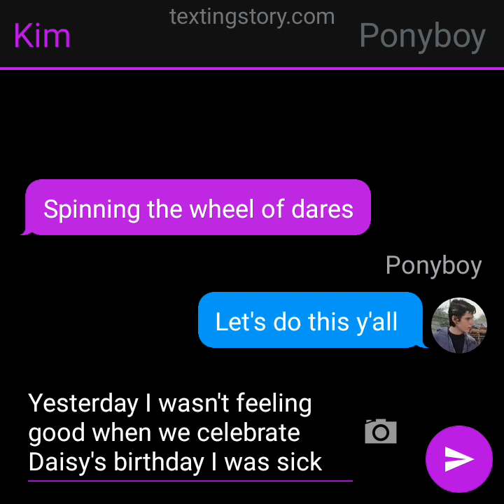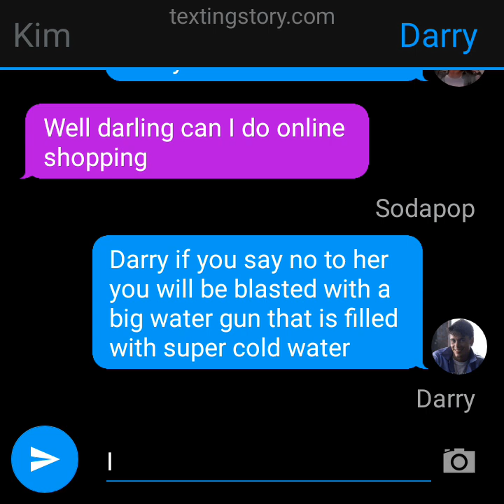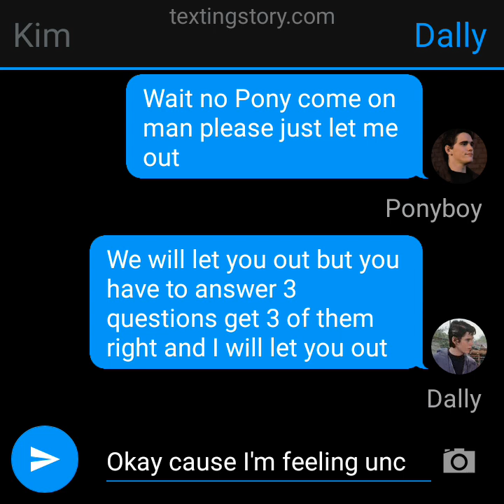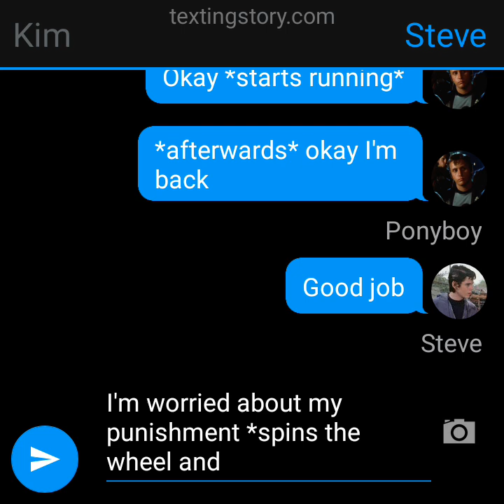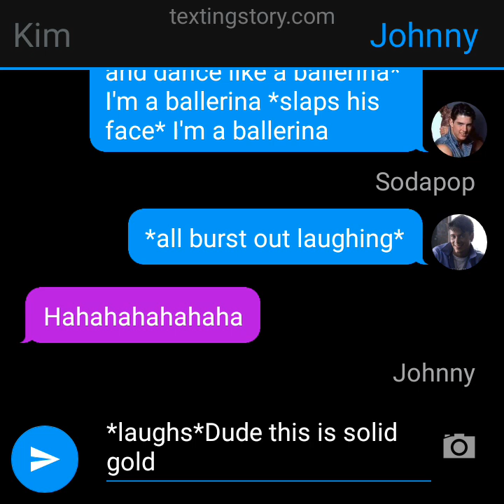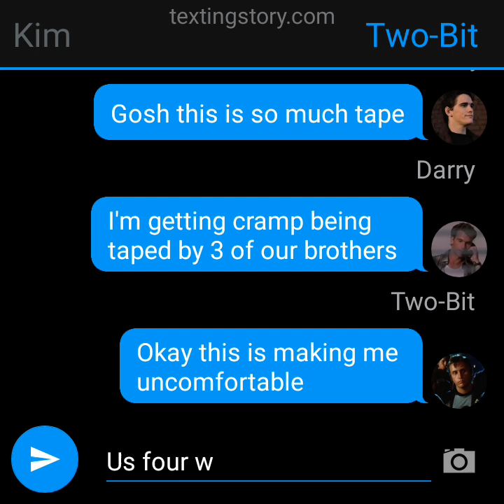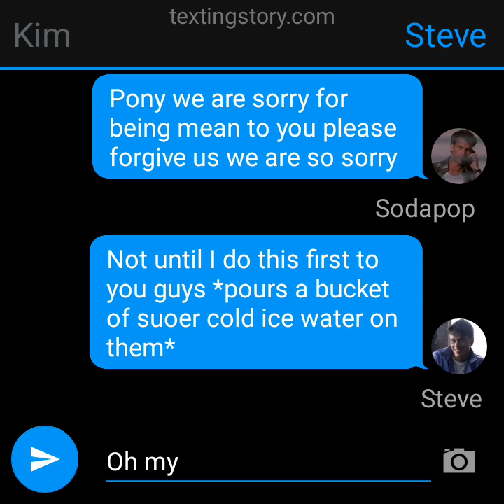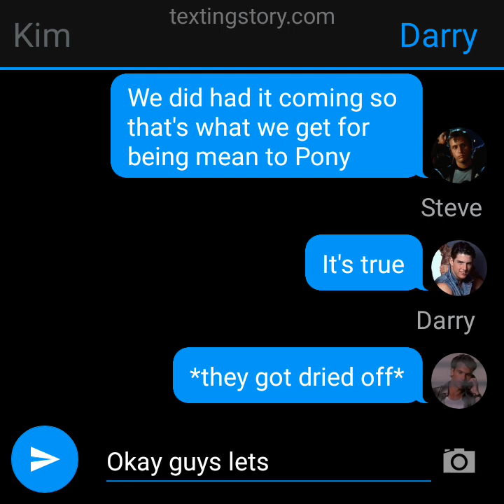Spinning The Wheel Of Dares (The Outsiders texting story)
My family and I decided to give my husbands Darry Two-Bit Dally and our brother Steve punishments because they have been mean to Pony for 3 years by saying terrible things to Pony so Pony decided to get revenge on them and we helped out